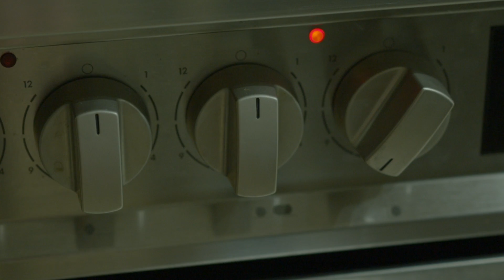Dec07, 2020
All content shown was shot and edited the day of upload.